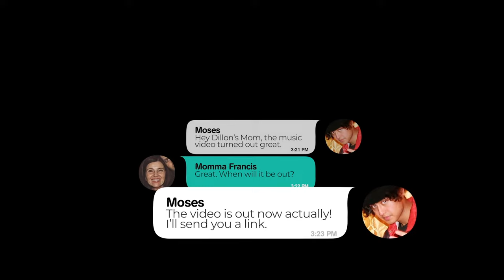Dillon Francis - Be Somebody with Evie Irie (VIP Remix) [Official Music Video]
Lyrics:
I was never gonna be the prom queen
Never voted most likely to succeed
Nobody would invite me
So Imma throw a party for myself

I never liked high school
Everybody's getting high before school
Everybody’s fake as fuck
And I’m way too drunk
To pretend I’m happy

Me and my friends we gonna pull our money
We gonna get a drop top we gonna be somebody

Laugh now but it won’t be funny
When we make it out of here we gonna be somebody

I’m sick of being told what to do
Everybody's sad because they think it’s cool
I’m hiding in my bedroom
And playing this music way too loud

Can’t wait till I’m older
When we take the world over
That’s me on your poster
Yeah tell your friends that you know her

We gonna be just fine
Don’t you pay them no mind